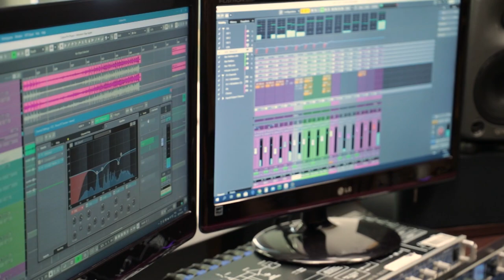Koncert online - Olga Jagieło, Maciej Turkowski i Marek Matwiejczyk (kwiecień 2020)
Olga Jagieło - śpiew, Maciej Turkowski - gitara, Marek Matwiejczyk - bas, realizacja koncertu

Olga Jagieło – uczestniczka i laureatka wielu festiwali wokalnych. Brała udział w programach telewizyjnych tj. pierwsza edycja The Voice Kids czy Szansa na Sukces. Śpiewa również w zespole Niekompletni. Muzyka jest jej całym życiem i największą pasją.

Maciej Turkowski – muzyk, kompozytor, instruktor, pedagog, laureat m.in. nagrody Prezydenta Miasta Siedlce „Wawrzyn Siedlecki 2008”. Kierownik artystyczny działających przy Miejskim Ośrodku Kultury w Siedlcach Grupy Piosenki Poetyckiej i zespołu Niekompletni.

Marek Matwiejczyk – multiinstrumentalista, ceniony realizator dźwięku.

zdjęcia, montaż - Sebastian Gumiński